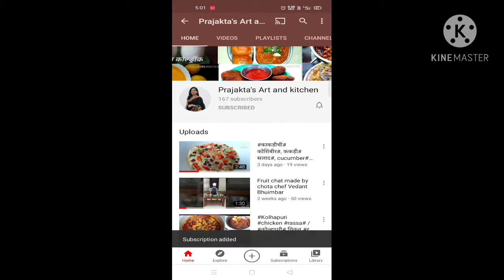Stuffed brinjal masala curry # भरली वांगी / मसाला वांगी / बैंगन ग्रेवी / बैंगन मसाला /bharli vangi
Stuffed brinjal masala / भरली वांगी / मसाला वांगी / बैंगन का भरता / बैंगन मसाला.